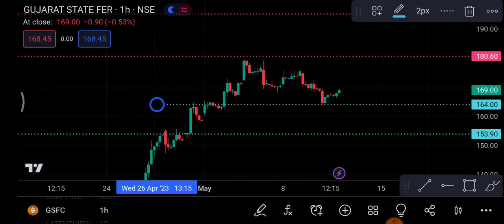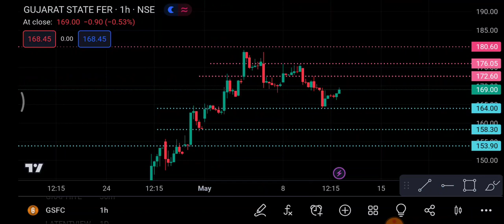Gsfc Share 11 May | Gsfc Share latest News | Gsfc Share price today news